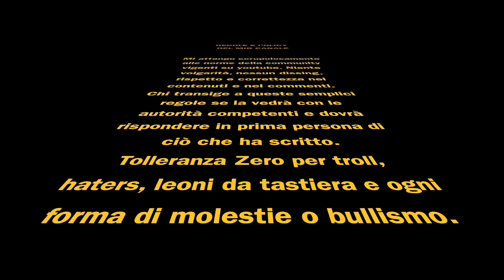JUVENTUS NEWS - CASO SUAREZ... JUVE PENALIZZATA? 🙀🙀🙀